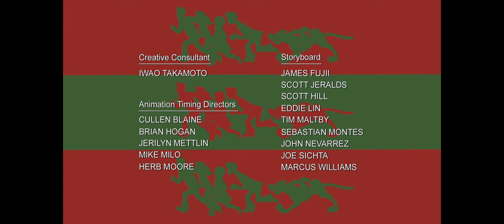What's New, Scooby-Doo? [A Scooby-Doo! Christmas | End Credits]